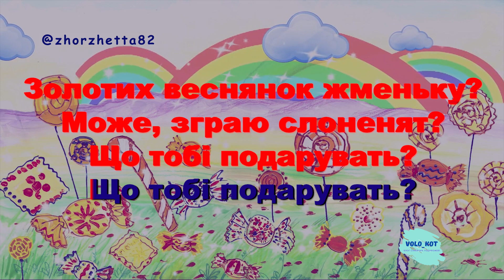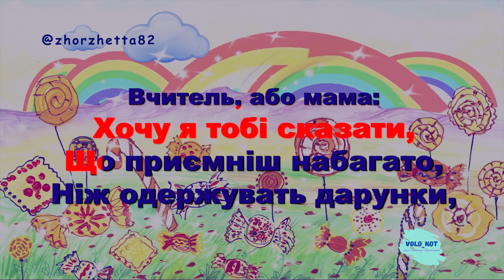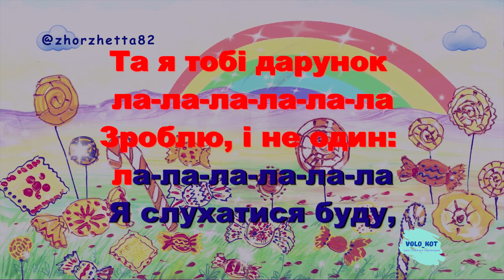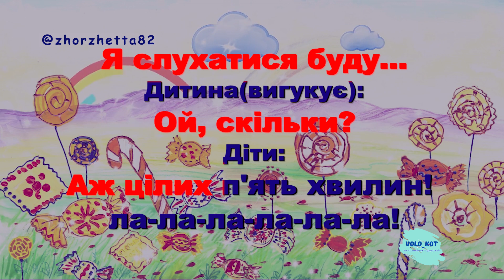Пісня "Подарунок" , музика Алла Мігай, слова Наталя Кулик.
ВАЖЛИВЕ ПОВІДОМЛЕННЯ УСІ ВІДЕОРОБОТИ ЗГІДНО З РІШЕННЯМ ПРАВОВЛАСНИКІВ ЗАБОРОНЕНО ВИКОРИСТОВУВАТИ НА ТЕРИТОРІЇ ЛУЦЬКОЇ МІСЬКОЇ ТЕРИТОРІАЛЬНОЇ ГРОМАДИ, ДЯКУЄМО ЗА РОЗУМІННЯ. OlgaDzhus Плюс для розучування у 3 класі (НУШ) за підручником "Мистецтво" Л. Масол.
 Невелика правка до відео слова Н. Кулик!!!, музика Алли Мігай.

по питаннях співпраці звертайтесь до даного каналу

будь яке копіювання має бути з обов'язковим посиланням на канал volo_kot